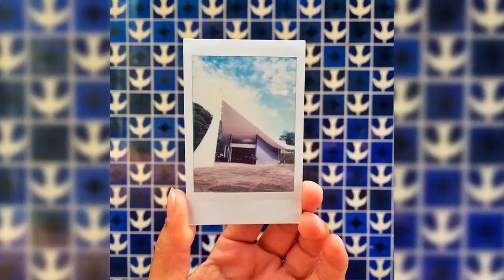Os encantos dos Brasil através das lentes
Uma homenagem do Ministério do Turismo a todas e a todos os fotógrafos viajantes